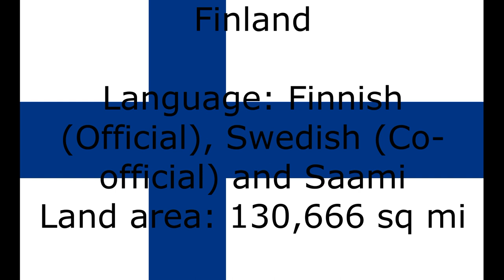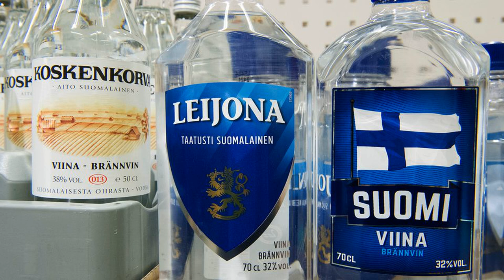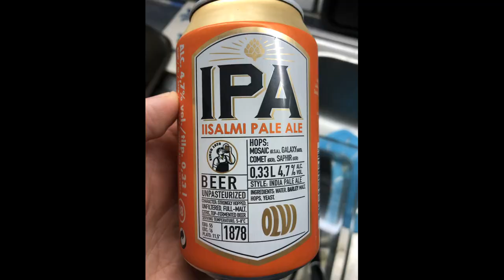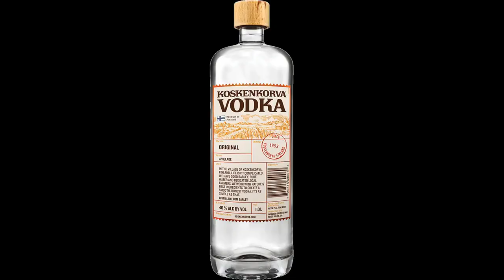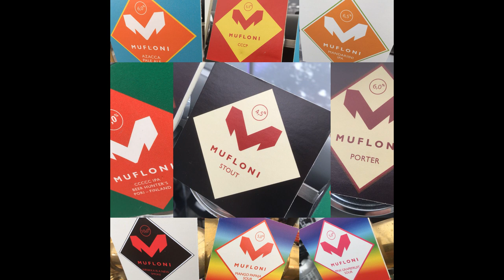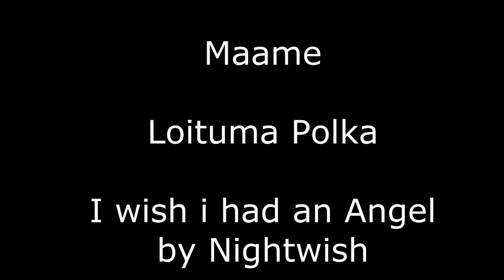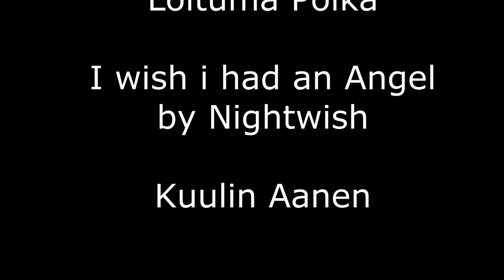Finland Music and images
Please do not dislike for no Reason and do not write negative and rude comments. I'm serious.
Älä pidä mielestäsi mitään syytä, äläkä kirjoita negatiivisia ja töykeitä kommentteja. Olen tosissani.

Finland (Finnish: Suomi; Swedish: Finland), Finland, officially the Republic of Finland (Finnish: Suomen tasavalta, Swedish: Republiken Finland) is a Nordic country in Northern Europe bordering the Baltic Sea, Gulf of Bothnia, and Gulf of Finland, between Sweden to the west, Russia to the east, Estonia to the south, and north-eastern Norway to the north. The capital and largest city is Helsinki. Other major cities are Espoo, Tampere, Vantaa, Oulu, Turku, Jyväskylä, Lahti and Kuopio.

Finland's population is 5.52 million as of July 2019, the majority of whom live in the central and south of the country and speak Finnish, a Finnic language from the Uralic language family, unrelated to the Scandinavian languages. Finland is the eighth-largest country in Europe and the most sparsely populated country in the European Union. It is a parliamentary republic of 310 municipalities, and includes an autonomous region, the Åland Islands. Over 1.4 million people live in the Greater Helsinki metropolitan area, which produces one third of the country's GDP. Swedish is the second official language of Finland, which is mainly spoken in certain coastal areas and on Åland. A large majority of Finns are members of the Evangelical Lutheran Church.

Finland was inhabited when the last ice age ended, approximately 9000 BC. Comb Ceramic culture introduced pottery 5200 BC and Corded Ware culture coincided with the start of agriculture between 3000 and 2500 BC. The Bronze Age and Iron Age were characterised by extensive contacts with other cultures in the Fennoscandian and Baltic regions. At the time Finland had three main cultural areas – Southwest Finland, Tavastia and Karelia. From the late 13th century, Finland gradually became an integral part of Sweden through the Northern Crusades and the Swedish part-colonisation of coastal Finland, a legacy reflected in the prevalence of the Swedish language and its official status.

In 1809, Finland was incorporated into the Russian Empire as the autonomous Grand Duchy of Finland. In 1906, Finland became the first European state to grant all adult citizens the right to vote, and the first in the world to give all adult citizens the right to run for public office. Following the 1917 Russian Revolution, Finland declared itself independent. In 1918, the fledgling state was divided by civil war, with the Bolshevik-leaning Red Guard, supported by Soviet Russia, fighting the White Guard, supported by the German Empire. After a brief attempt to establish a kingdom, the country became a republic. During World War II, Finland fought the Soviet Union in the Winter War and the Continuation War and lost some land, but maintained independence.

Finland remained largely an agrarian country until the 1950s. After World War II, the war reparations demanded by the Soviet Union forced Finland to industrialise. The country rapidly developed an advanced economy while building an extensive welfare state based on the Nordic model, resulting in widespread prosperity and a high per capita income. Finland is a top performer in numerous metrics of national performance, including education, economic competitiveness, civil liberties, quality of life, and human development. In 2015, Finland was ranked first in the World Human Capital and the Press Freedom Index and as the most stable country in the world during 2011–2016 in the Fragile States Index, and second in the Global Gender Gap Report. It also ranked first on the World Happiness Report report for 2018 and 2019.

Finland joined the United Nations in 1955 and adopted an official policy of neutrality. The Finno-Soviet Treaty of 1948 gave the Soviet Union some leverage in Finnish domestic politics during the Cold War. Finland joined the OECD in 1969, the NATO Partnership for Peace in 1994, the European Union in 1995, the Euro-Atlantic Partnership Council in 1997, and the Eurozone at its inception in 1999.